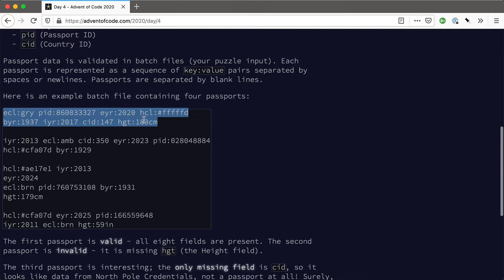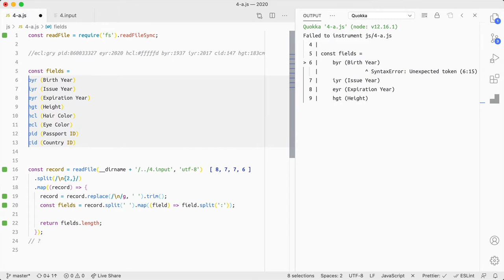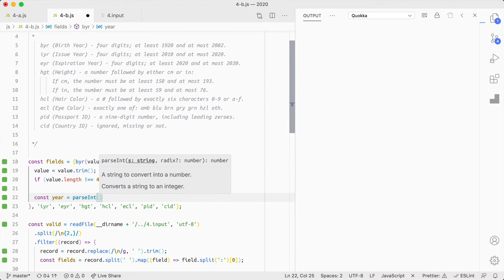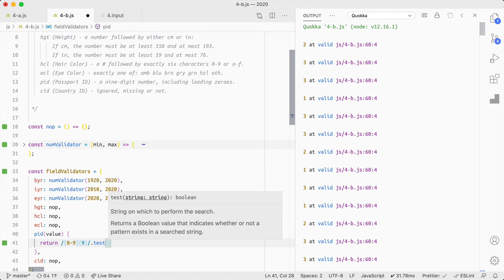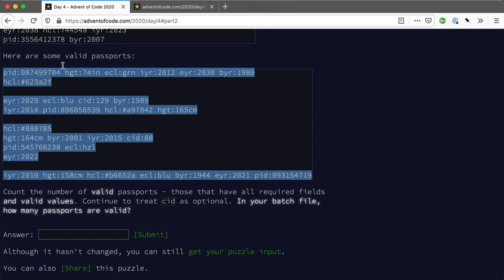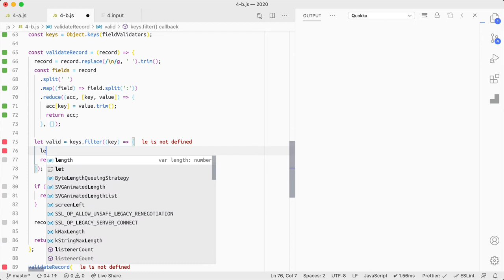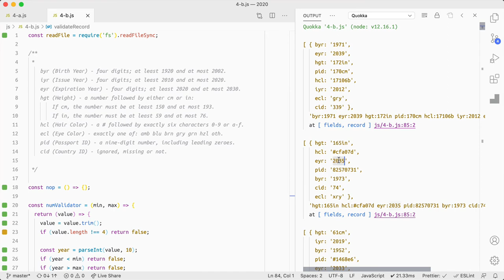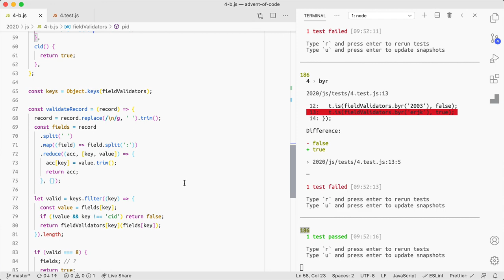Advent of Code 2020 #4 - js (failed and explained)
Skip to how I got past the failing answer: 39:49